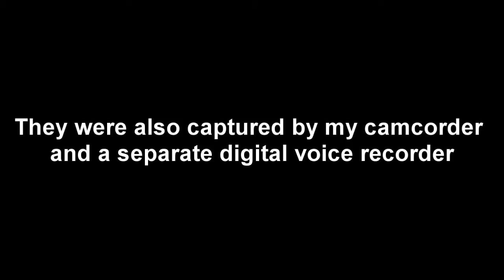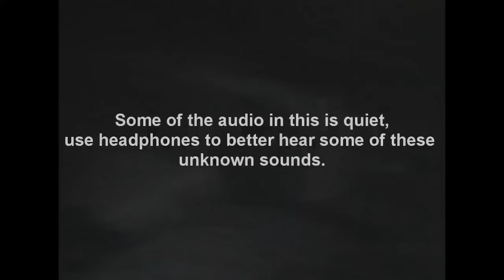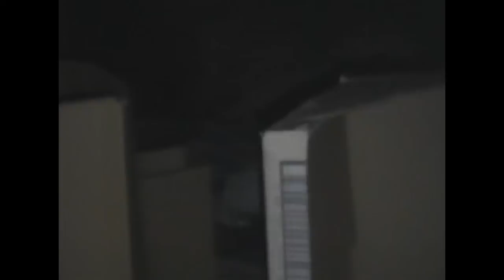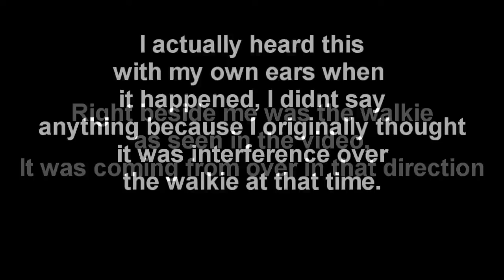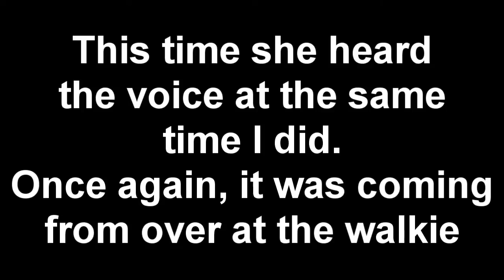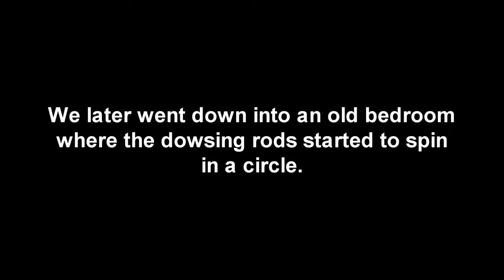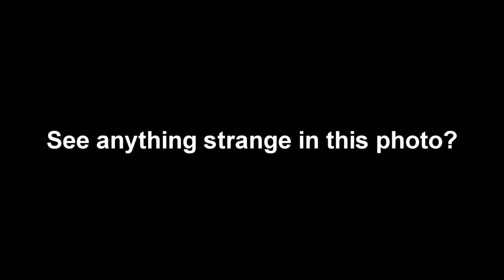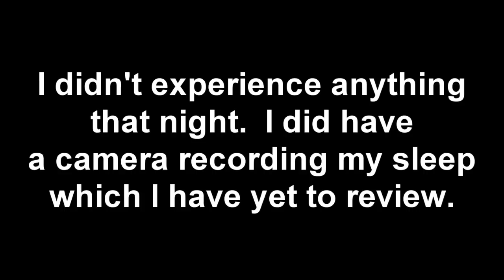Investigation Night 1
I have had several experiences in this house as I was growing up.  One night the covers were yanked off me in the middle of the night and stretched across the floor over to the fireplace in a perfectly straight line.  I also heard footsteps above me and what sounded like someone jumping up and down in the same spot when I was the on the floor below.  My brothers and sisters have all had experiences as well.  My parents as of late have been complaining of feeling like something jumps on the foot of the bed in the middle of the night when nothing is there.

The following video is edited to show all the experiences we had during our investigation.  We mainly heard noises and I heard some unexplained voices and screams coming from beside me in the attic.  I didn't mention it the first couple times I heard it because I saw that she had a walkie talkie where the sounds came from and I figured it was interference from that.

Most of the experiences happened in the attic.  After that night, the other investigators left and I stayed the night to sleep in my parents bed alone in the house to see if anything happened.  I had a video camera on me the entire time I slept.  I will upload the findings from that soon.